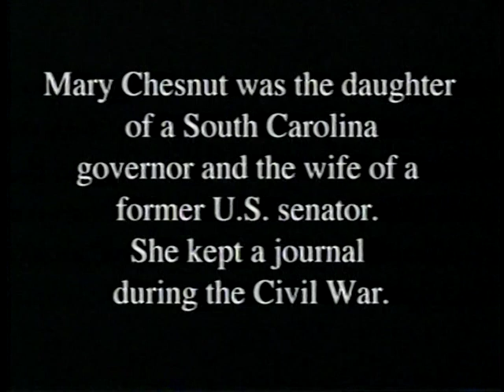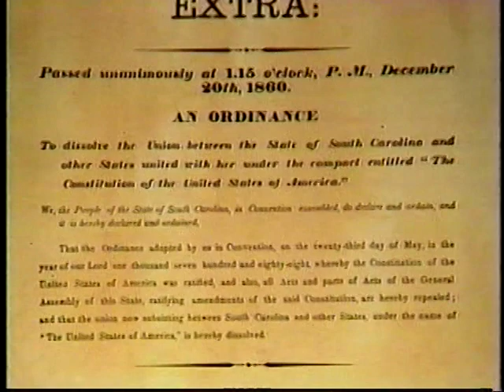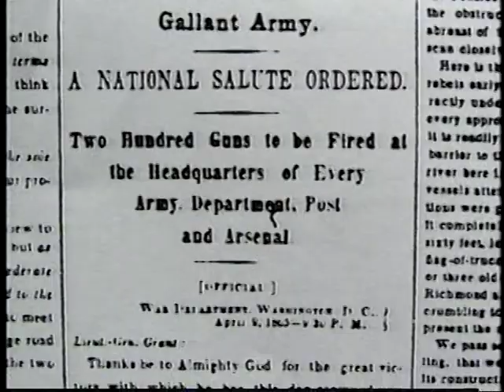Mary Chesnut: The War Outside My Window